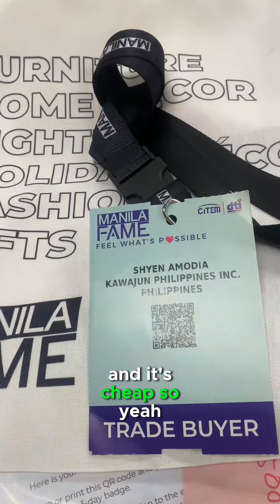Quick update | Day in my life